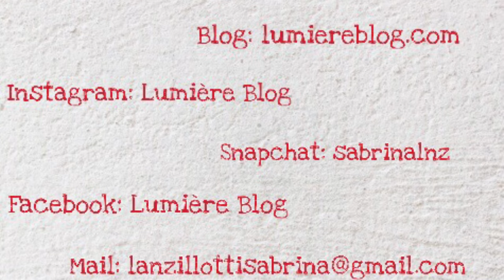Erotismo e cinema: 50 sfumature di Grigio VS Secretary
Tra contratti di segretezza, bondage e humor, eccovi due film sull'erotismo a confronto!

Secretary
-Regia: Steven Shainberg
-Anno: 2002
-Cast: Maggie Gyllenhaal, James Spader
-DVD su Amazon

50 sfumature di Grigio
-Regia: Sam Taylor-Johnson
-Anno: 2015
-Cast: Dakota Johnson, Jamie Dornan
-DVD su Amazon